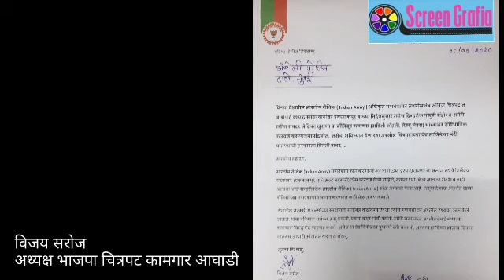एकता कपूर को मिला और एक झटका । एक नया चैलेंज मिला उनको ।